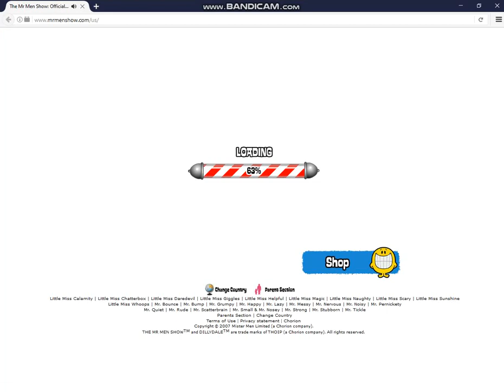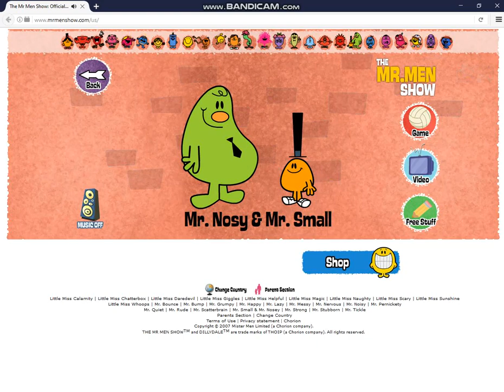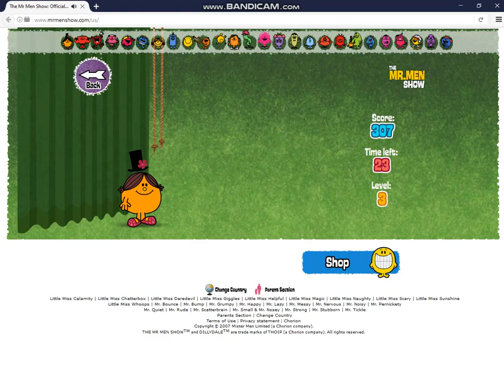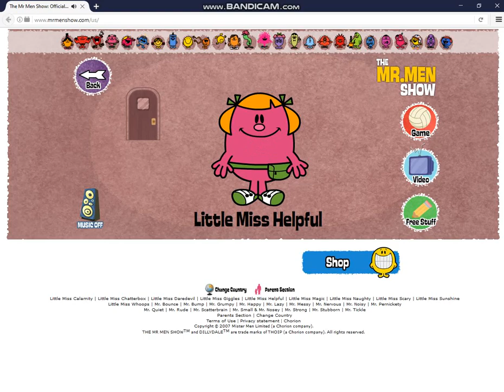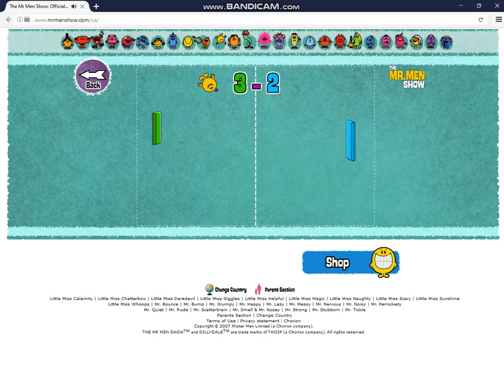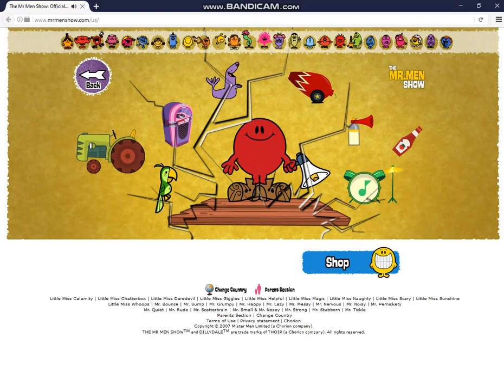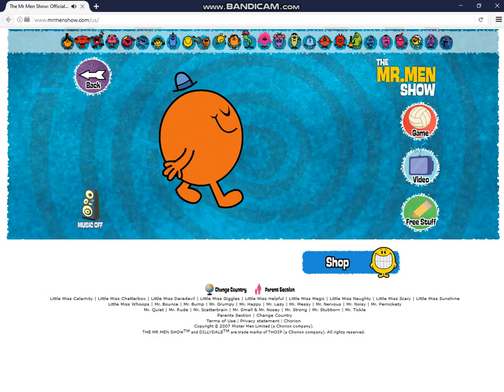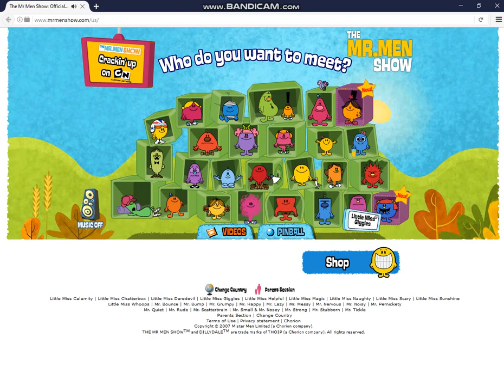Custom Flashpoint Gameplay - Mr Men Show US Microsite (Partial Reconstruction)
I remember I used to play on the Mr Men Show website from 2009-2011, and I have fond memories of it. That's why I decided to make this video. I also have two Mr Men Show DVDs from when I was little, which I got in 2009 after seeing them being advertised on the Nick Jr website, because even though the show aired on Cartoon Network, the DVDs made by Sony Pictures Entertainment were Noggin/Nick Jr sponsors. The website was deleted in 2011 when it rebranded as a generic Mr Men & Little Miss site, but I found some of the assets for the US site in a Wayback Machine capture, but unfortunately, a good deal of them are lost due to not being captured. The assets that were lost I replaced with assets from the Irish site, which is complete. So technically, this site is a mashup of the US and Irish sites, but it's made to represent the US site. I also curated my reconstructed site to Flashpoint, and it will be available in the next version. I was playing this in Flashpoint Core for this video.